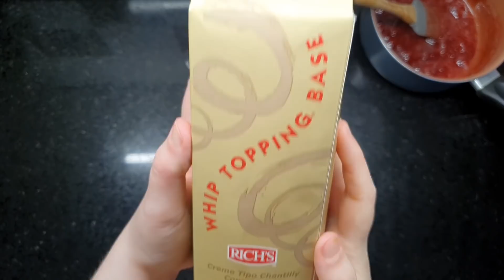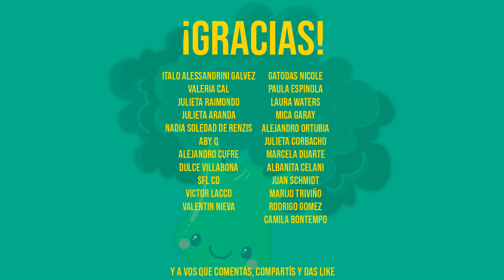DESAFIO PIZZA DULCE MASTERCHEF 2020 ft @enricorapalin - soyvelen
Ingredientes para la recetuli:
-250gr de harina 000.
-150gr de agua tibia.
-1/2 sobre de levadura seca.
-3cditas y 1/2 de azúcar.
-4cditas de sal.
-1cda de aceite.
-Chocolate semiamargo para los bordes.

Para los Toppings
Base
-1cda de dulce de leche vegetal.
-2cdas de manteca de maní.
"Salsa"
-1/2 taza de azúcar.
-1/2 taza de agua.
-200gr de frutillas.
"Queso"
-1 taza de crema vegana.
-1/2 taza de agua fría.
"Aceitunas"
-Chocolate semiamargo derretido.
-Arándanos.
"Orégano"
-Coco rallado.
-Colorante verde.